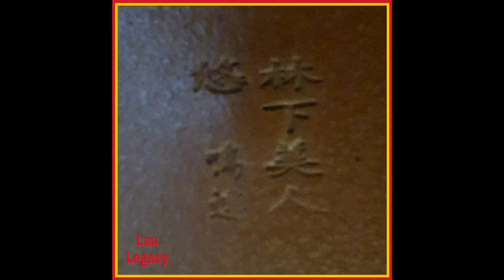劉 Lau Legacy: Yixing Zisha Purple Clay Teapot. Mark : Mingyuan (Chen).宜興紫砂壶.鳴,遠製.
Yixing Zisha Purple Clay Teapot with Mark : Mingyuan ( Chen). Chen Mingyuan is one of the most celebrated Yixing Teapot Potter active in Early Qing and one of the most copied by later Potters from late Qing until Modern Times.

Note : Mute 🔇( Turn Off ) Sound if Music is too distracting or not suitable.

PLAYLIST: CLICK Playlist eg.Yixing Teapot to view similar Videos.